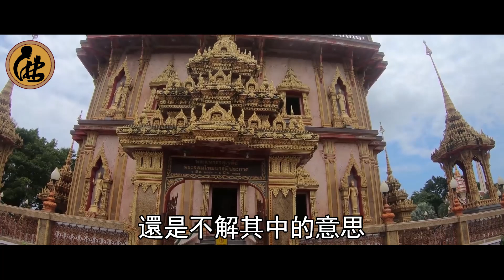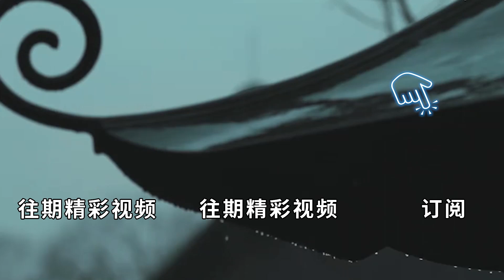可怕！你吃的食物中竟暗藏鬼氣，吃「它」前，務必念3遍這句解毒神咒，否則一旦中招就會被邪祟上身！ | 佛說